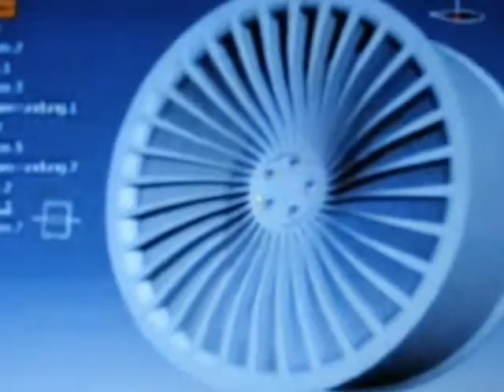RITE.wmv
Kutsevõistlus 2010